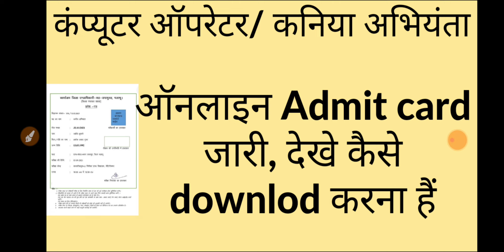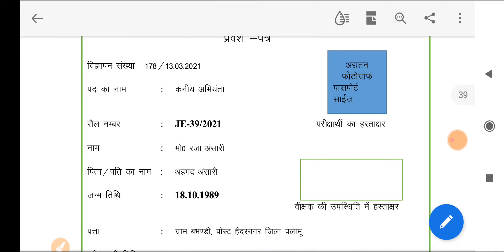पंचायती राज विभाग ऑनलाइन एडमिट कार्ड जारी / jharkhand vacancy , jharkhand jobs , jharkhand job news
Admit card for the post of  Junior Engineer

 Admit card for the post of Accounts Clerk-cum-Computer Operator under